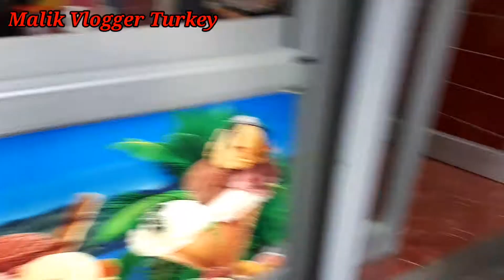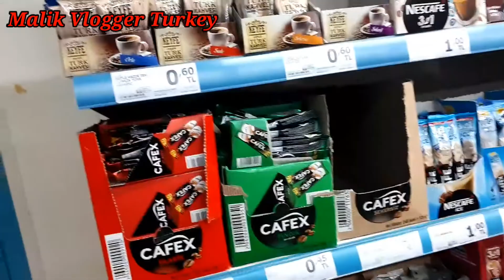A Day Out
I go for walk on daily basis with my family and kids. We enjoyed ice cream.